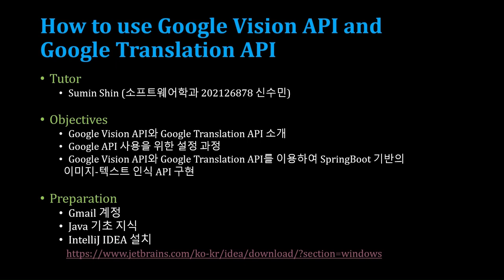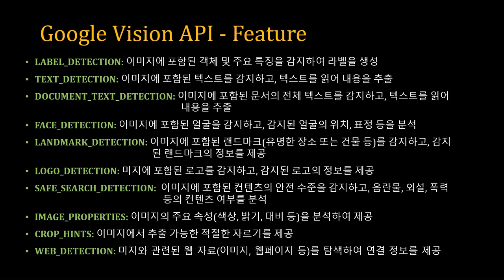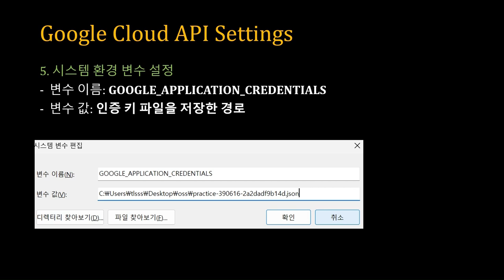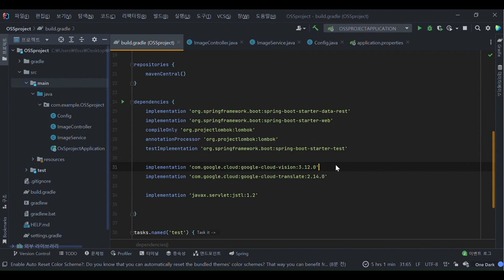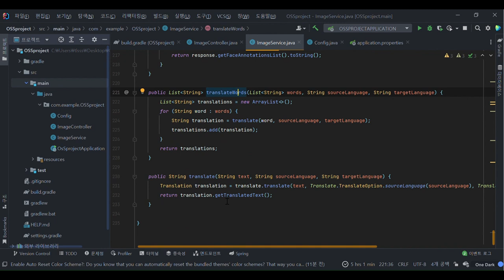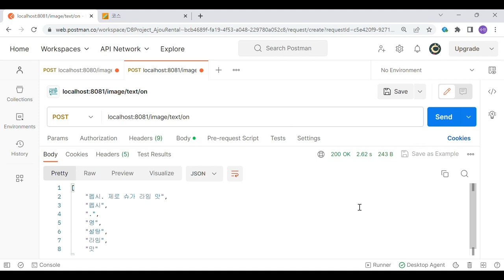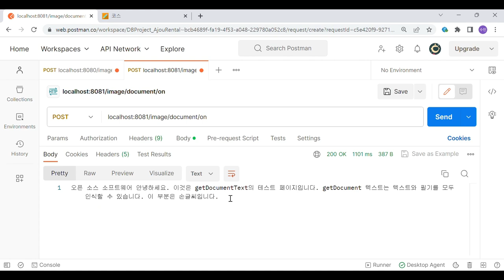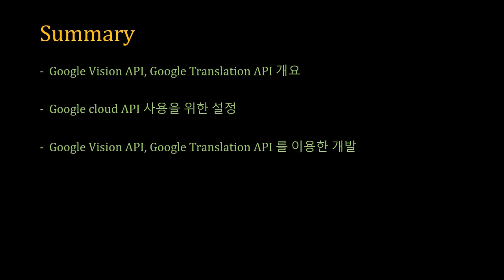[SWTT] GCP의 API 사용법 소개 및 vision api와 translation api의 개발 적용 방법 소개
아주대학교 신수민